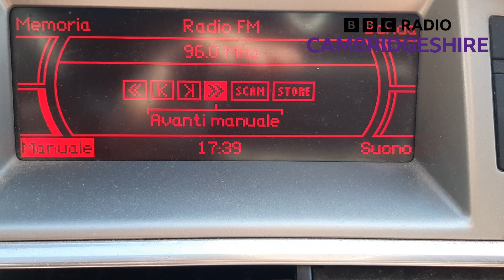[FmDx - Sporadic E] BBC Radio Cambridgeshire (United Kingdom) on 96.0 (15.06.2023)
Recorded in Radda in Chianti (Tuscany - Italy) at 15:39 UTC on June 15th, 2023.
From Cambridge/Madingley, distance 1284 Kms, azimuth 323°.

Jingle IDs at 0:46